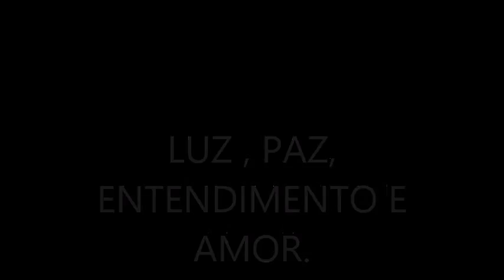LUZ PAZ ENTENDIMENTO E AMOR( DILENE DUTRA)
mensagem psicografada no C. E Portal da Luz - Dourados MS